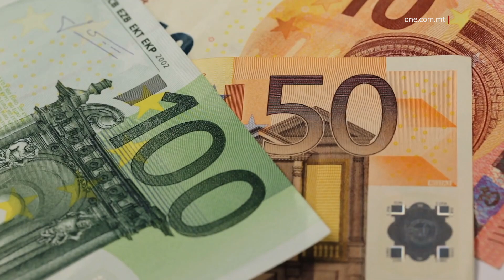L-ALLOWANCE GĦAT-TFAL B’DIŻABILITÀ RDUPPJAT FL-AĦĦAR 10 SNIN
ONE.COM.MT • L-allowance tal-Gvern għal tfal b’diżabilità rduppjat fl-aħħar għaxar snin.

Qal dan is-Segretarju Permanenti fil-Ministeru għall-Politika Soċjali u d-Drittijiet tat-Tfal, Mark Musù, ftit jiem wara li dan l-allowance beda jingħata lil familji ta’ madwar 1,400 tifel u tifla f’pajjiżna li jikkwalifikaw għal dan il-benefiċċju.

L-allowance tal-Gvern għat-tfal b’diżabilità hija kważi d-doppju ta’ dak li kienu jirċievu l-istess benefiċjarji 10 snin ilu.

Irrimarka dan is-Segretarju Permanenti fil-Ministeru għall-Politika Soċjali u d-Drittijiet tat-Tfal, Mark Musù, waqt intervista ma’ ONE News ftit jiem biss wara li bdew jitħallsu l-pagamenti taċ-children’s allowance, fost oħrajn.

Musù osserva ż-żieda b’saħħitha li kien hemm fl-allowance tat-tfal b’diżabilità.

MARK MUSÙ
SEGRETARJU PERMANENTI
“Hemmhekk, sa 10 snin ilu, l-allowance kienet ta’ madwar €16 fil-ġimgħa. Illum l-allowance qed nitkellmu fuq €30 fil-ġimgħa, jiġifieri qed nitkellmu kważi rduppjat fl-aħħar 10 snin.” Illum qed nitkellmu fuq allowance li tilħaq it-€30 fil-ġimgħa għal kull wild b’diżabilità. Din titħallas lil tfal li jkunu taħt is-sittax il-sena u jkunu ġew iċċertifikati li jkollhom xi tip ta’ diżabilità”

Intant, is-Sur Musù aċċenna għal xi statistika rigward il-familji li bbenefikaw mill-għotja miżjuda taċ-children’s allowance, skond dak imħabbar fil-Budget għas-sena d-dieħla u paripassi mal-wegħda ta’ fil-manifest elettorali li din l-allowance tiżdied b’€450 tul din il-leġiżlatura.

MARK MUSÙ
SEGRETARJU PERMANENTI
“Bħala totall ta’ familji li bbenefikaw kien hemm aktar minn 40,000, jiġifieri aktar minn 40,000 familja li jieħdu c-children's allowance u bħala tfal madwar 60,000, 61,000 tifel u tifla. Jiġifieri dawk huma l-benefiċjarji tal-pagament li għadu kemm ħareġ.”

Musù aċċenna wkoll għall-pagamenti oħrajn li tħabbru s’issa mill-istess Ministeru, fosthom dak tal-in-work benefit, li llum il-ġurnata aktar nies qed jibbenefikaw minnu hekk kif qed jaħdmu aktar ġenituri filwaqt li s-sistema hija awtomatizzata biex b’hekk ma tinvolvix l-applikazzjoni għal dan il-benefiċċju.

MARK MUSÙ
SEGRETARJU PERMANENTI
“Diġà għamilna l-pagament tal-in-work benefit, jiġifieri fil-ġimgħa ta’ qabel fl-10 ta’ Diċembru fejn hemmhekk kienu ntbagħtu madwar 28,000 pagament ta’ in-work benefit lill-familji li l-ġenituri tagħhom jaħdmu u proprju kien hemm eluf ta’ ġenituri li kienu intitolati u ma kinux qed japplikaw għalih. Hemmhekk, awtomatizzajna l-proċess biex dak li jkun issa m’għandux għalfejn japplika biex jirċievi dan il-benefiċċju.”

Fost benefiċċji oħrajn, Musù nnota kif ftit tal-jiem ilu wkoll, 45,000 familja li huma fost l-aktar vulnerabbli bdew jirċievu l-ħlas addizzjonali permezz tal-mekkaniżmu tal-kumpens għaż-żieda tal-għoli tal-ħajja, magħruf bħala l-COLA. B’kollox, din il-miżura affettwat 86,500 persuna f’Malta u f’Għawdex.

B’hekk, il-Gvern  beda jwettaq miżura ewlenija għall-Budget għall-2023. b’investiment ta’ €16.2 miljun.